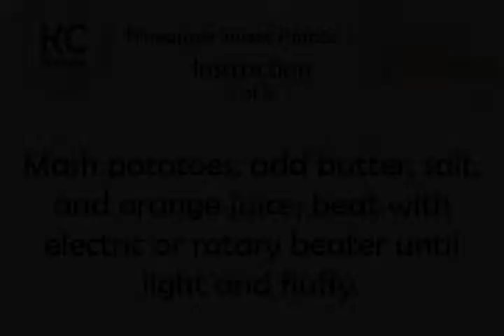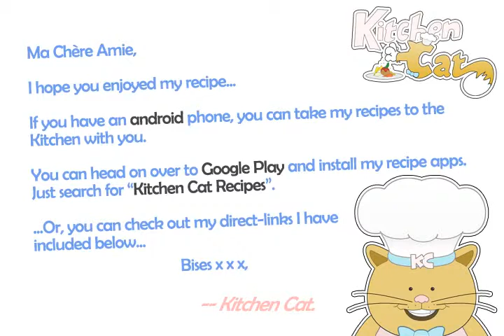Pineapple Sweet Potato - Kitchen Cat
★ Kitchen Cat ★ Pineapple Sweet Potato Recipe.
For this recipe you will need:
✰ ✰ ✰ ✰ ✰ INGREDIENTS ✰ ✰ ✰ ✰ ✰
1/2 ts : Salt
Walnut; Optional, Halves
Pineapple Spears; Optional
4 : Marshmallows; Cut in Half
1/4 c : Orange Juice
1 20-oz Can : Whole Sweet Potatoes
3 tb : Butter or Margarine
1 8.75-oz Can : Crushed Pineapple; Drained